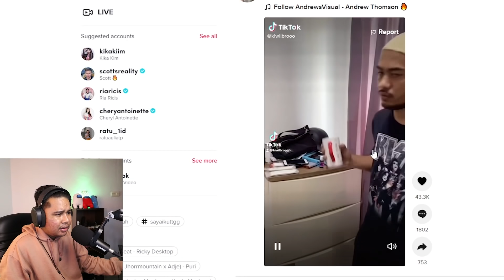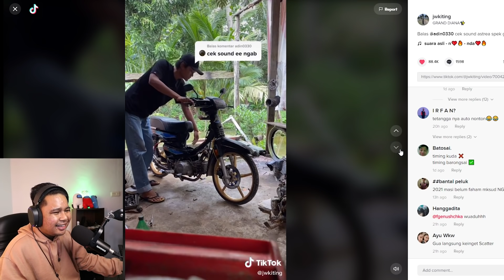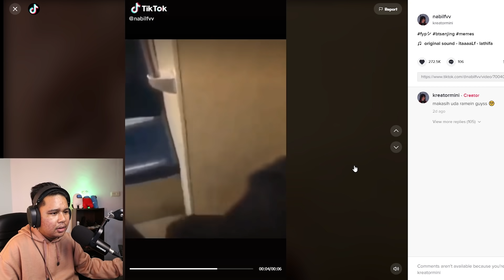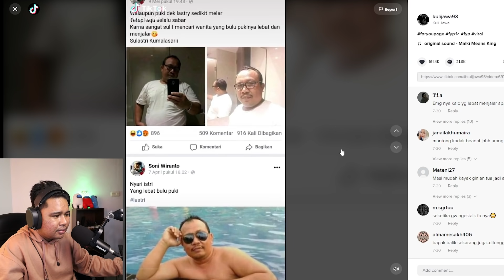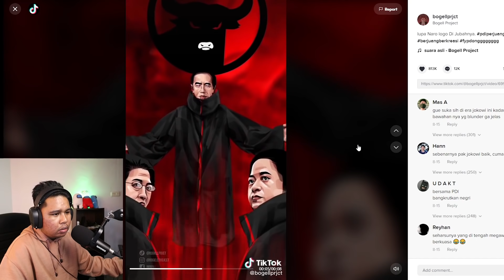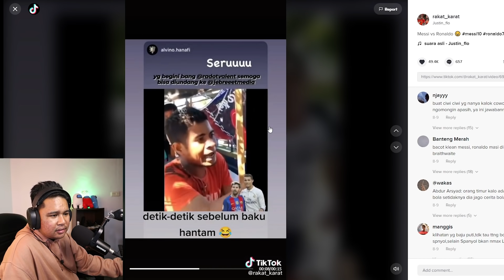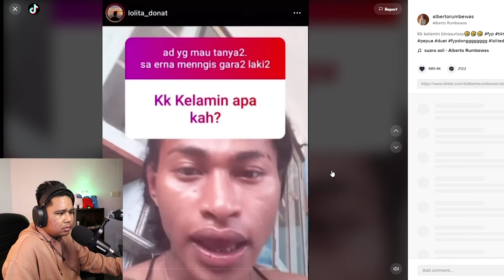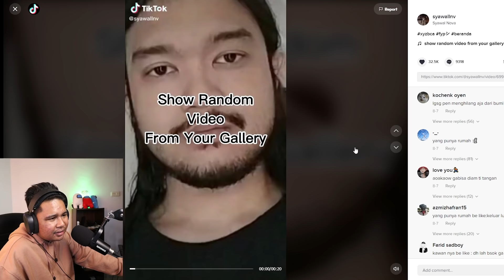S4IPUL J4MIL DI GOYANG!!!